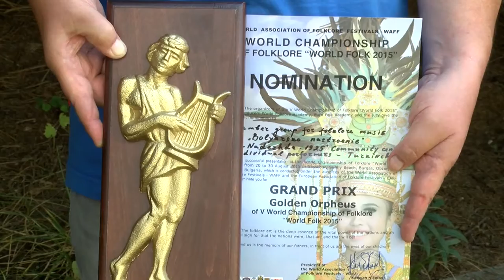BF November2015 780 HD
1. „Милка е болна легнала” - ФГ „Доспат” към НЧ „Иван Вазов 1926” - гр. Доспат
2. „Девойко, мари хубава” - ФГ „Доспат” към НЧ „Иван Вазов 1926” - гр. Доспат
3. „Горнополки бели платна белят” - ФА „Горнополска песен” към НЧ „Пробуда 1923” - с. Овчарци, общ. Сапарева баня
4. „Лечко стапяй, Доне” - ФА „Горнополска песен” към НЧ „Пробуда 1923” - с. Овчарци, общ. Сапарева баня
5. „Разградска ръченица“ – КГНМ „Болярско настроение” към НЧ „Надежда” – с. Туркинча, общ. Дряново
6. „Руменка ходи за вода” - Трио „Болярки“ към НЧ „Надежда” – с. Туркинча, общ. Дряново

1. „Milka e bolna legnala” - Folklore group „Dospat” to Community Center „Ivan Vazov 1926” - Dospat - Bulgaria
2. „Devoyko, mari hubava” - Folklore group „Dospat” to Community Center „Ivan Vazov 1926” - Dospat - Bulgaria
3. „Gornopolki beli platna belyat” - Folklore ensemble „Gornopolska pesen” to Community Center „Probuda 1923” - Ovchartsi,  Sapareva banya - Bulgaria
4. „Lechko stapyay, Done” - Folklore ensemble „Gornopolska pesen” to Community Center „Probuda 1923” - Ovchartsi,  Sapareva banya - Bulgaria
5. „Razgradska rachenitsa“ – „Bolyarsko nastroenie” to Community Center „Nadezhda” – Turkincha, Dryanovo - Bulgaria
6. „Rumenka hodi za voda” - Trio „Bolyarki“ to Community Center „Nadezhda” – Turkincha, Dryanovo - Bulgaria